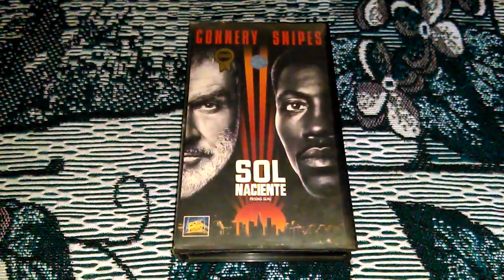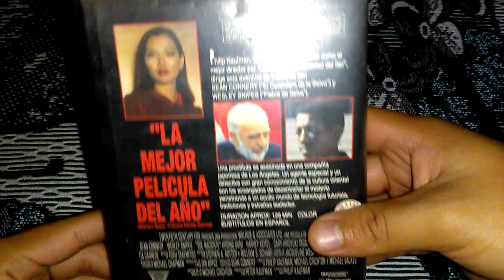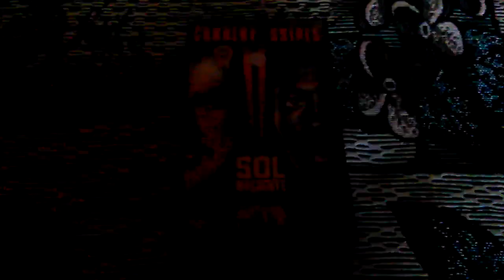Sol Naciente En Vhs (edición de video visa)